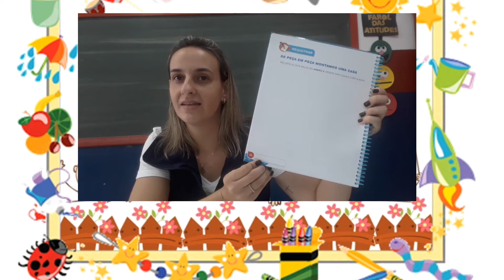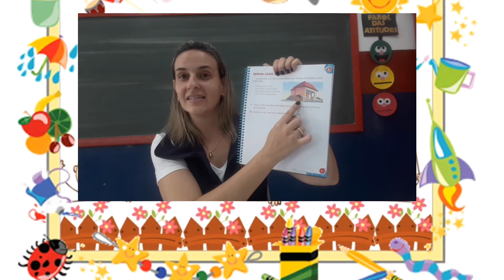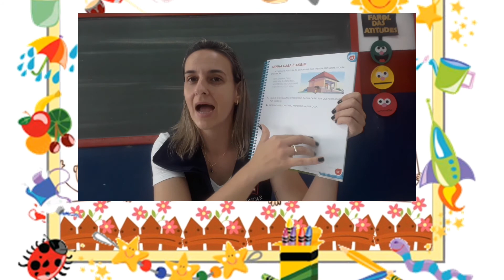Jardim II- 6/4- Material Didático